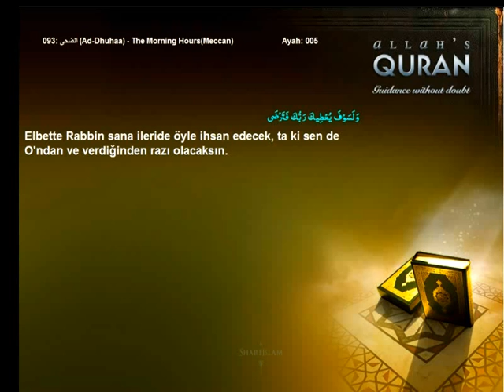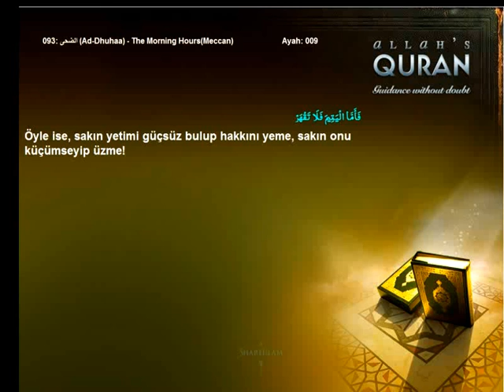Quran Turkish only 093 الضحى Ad Dhuhaa The Morning HoursMeccanIslam4peace com